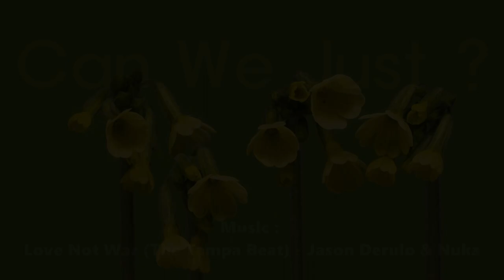Adonde Voy Waltz Line Dance // Improver // COUNT ( 카운트 ) 설명영상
Count : 24      Wall : 4      Level : Improver Waltz
Choreographer : Eun Hee Yoon ( KOR ) - April, 2021
** Tag : End of Wall 6 ( 6 counts, facing 6:00 )